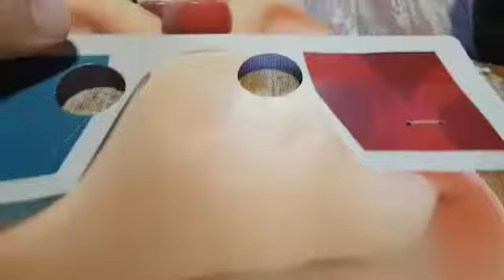MI COLECCIÓN DE DOGGIS DOGGIS ESPANTATIBURONES + CONDORITO LA PELÍCULA + PULENTOS 2004/2017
aquí le muestro mi coleccion de doggis de los espantatiburones pulentos Condorito la película